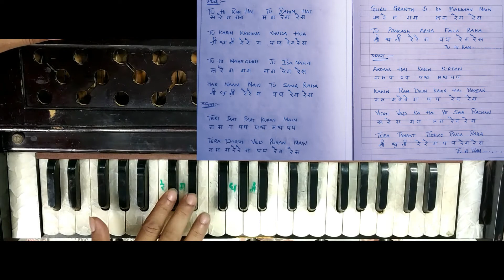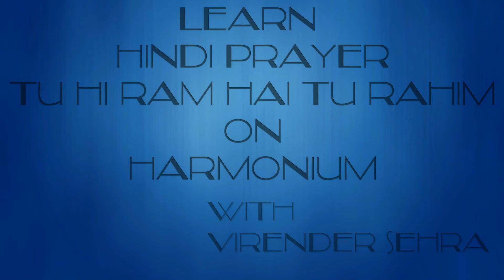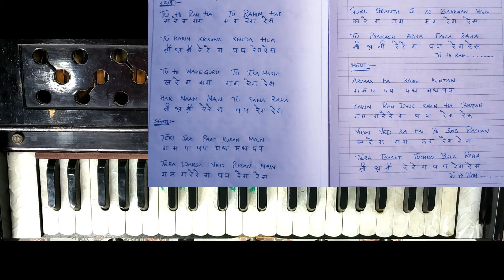तू ही राम है तू रहीम है | Hindi School Prayer 02 | हारमोनियम पर आसानी से बजाना सीखें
तू ही राम है तू रहीम है

इस हिंदी प्रार्थना को हारमोनियम पर बजाना सीखे

Hindi Prayer : Tu Hi Ram Hai Tu Rahim Hai
Lyrics      :    Unknown
Composition : Unknown
Video       :   Sanskriti Sehra

Learn Music With Virender Sehra
संगीत सीखने का आसान तरीका

BUY Harmonium- 3 1/4 Octave, Double Bellow, 39 Keys,7 Stopper, 2 Reeds (Bass- Male), With Cover

2. JISNE MARNA SIKH LIYA HAI On Harmonium With Musical Notes

3. Aao Hum Sab Gaayain Is Desh Ke Tarane On Harmonium With Musical Notes

4. HAMKO APNE BHARAT KI MITTI SE On Harmonium With Musical Notes

Learn ALL HINDI SWAAGAT GEET ON HARMONIUM

2. MANGAL BELA KE AVSAR PAR On Harmonium With Musical Notes in Hindi Click on Link

3. SUMAN KUNJ SE LAKAR SAURABH